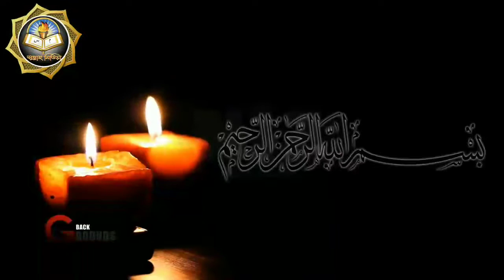রিয়া ( লোক পদর্শনমূলক কার্যকলাপ )/ জামাল গাজী ইবনে সফিউল্লাহ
রিয়া ( লোক পদর্শনমূলক কার্যকলাপ )

🎤 Answer/ Jamal Gazi Ibn Safiullah Hafizahullah